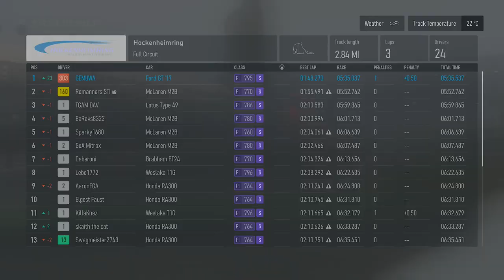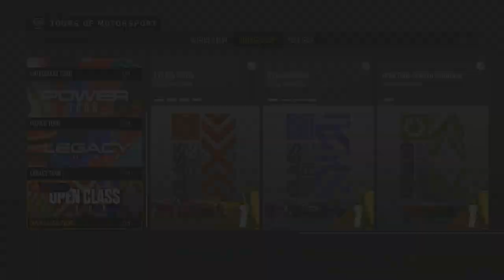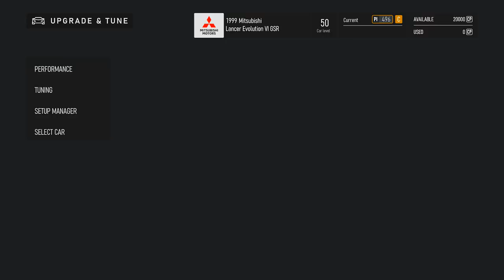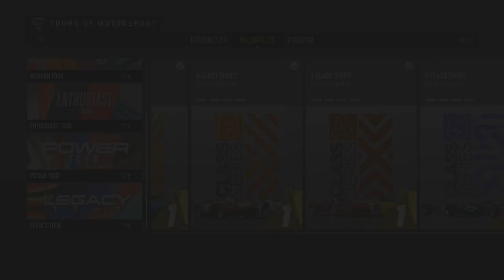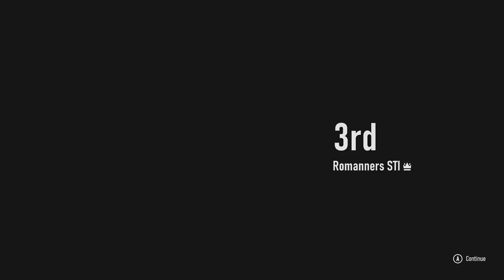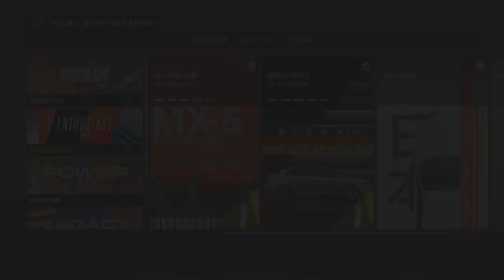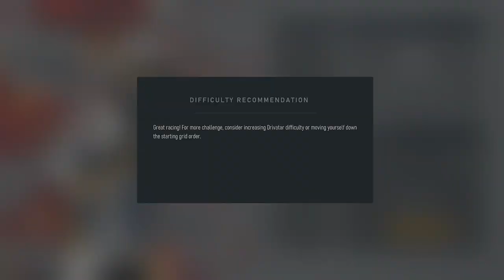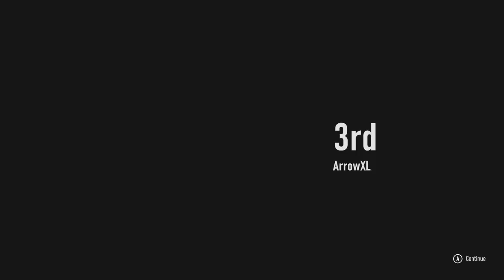FORZA MOTORSPORT (2023) | GAMEPLAY #46